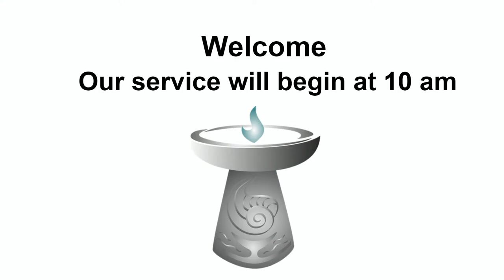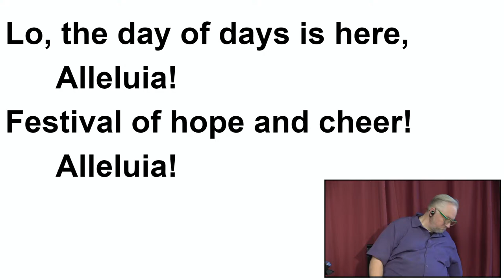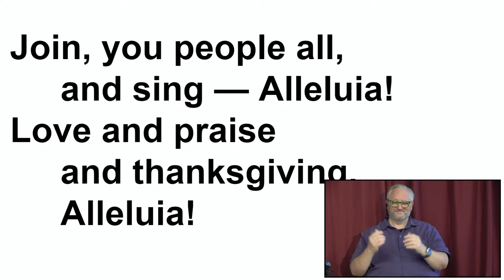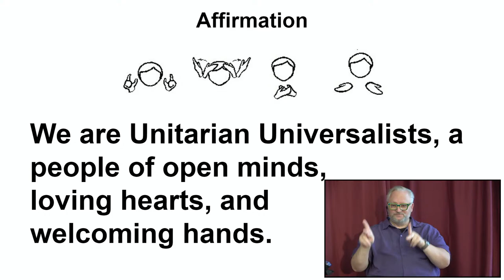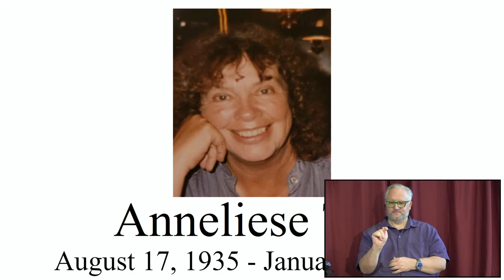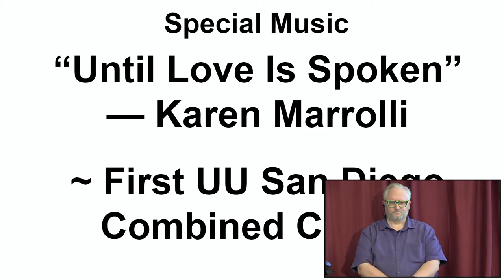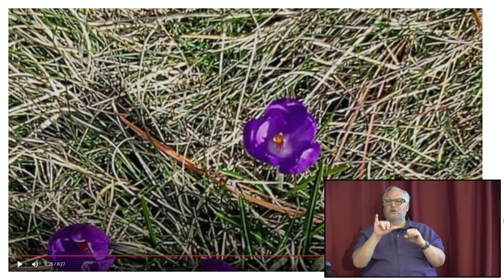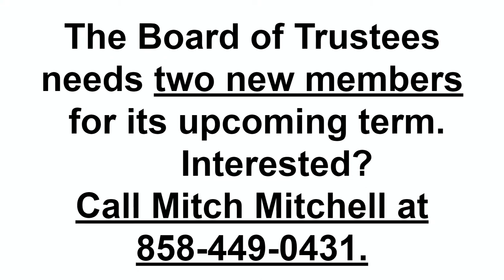“Easter: A Celebration of Embodied Love” By Rev. Justine Sullivan, Lead Minister